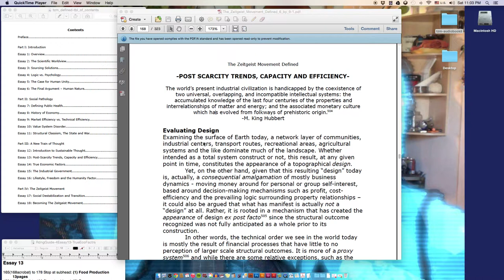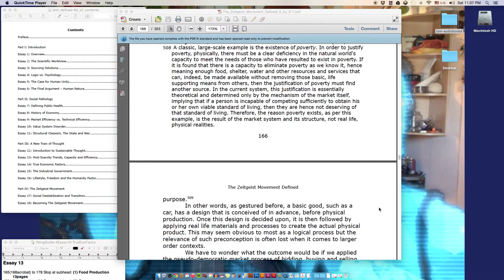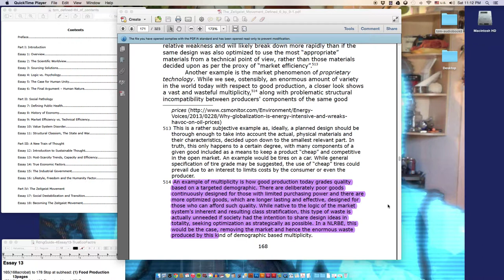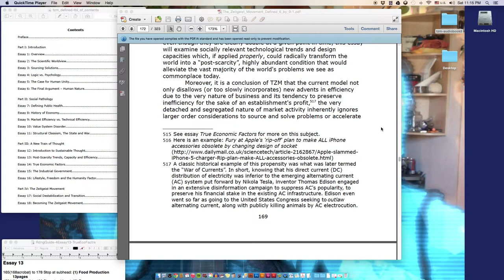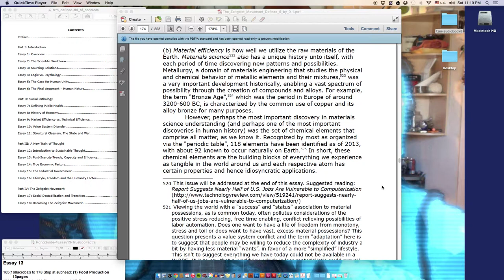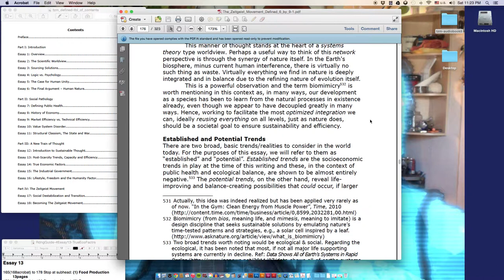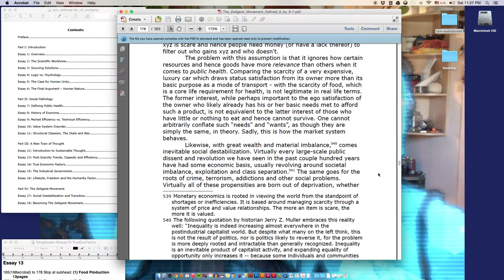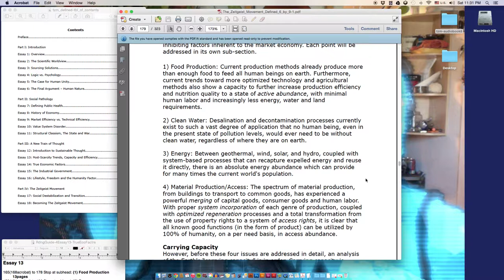The Zeitgeist Movement Defined Audiobook-Essay13-Post-Scarcity Trends, Capacity & Efficiency-Pt1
Tried a new thing with this one and put what I thought was a light ambient music on while reading. Not fond of it, but didn't have it in me to re-record, so don't worry, I shant be doing that again. :D